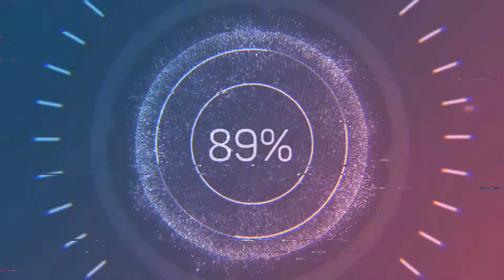ZARABIA NA ULICY | RÓŻNICE W DRZEWIE GENEALOGICZNYM | THE SIMS 4 | ODCINEK 2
Hej! Drugi odcinek pokolenia muzyk z wyzwania Różnice w drzewie genealogicznym. Niestety gorsze dni przed naszą przedstawicielką. Gaja zamieszkała w namiocie na przedmieściach miasta San Myshuno. Życie odwróciło się do góry nogami. Spokojne, poukładane życie wśród najbliższych zostało już daleko za nią. Uciekła ze wsi do miasta w poszukiwaniu szczęścia.

Pssst! Jeśli nie zwróciliście uwagi to tego nie róbcie, jeśli zauważyliście to WYBACZCIE ale wkradł się mini błąd, literóweczka pewna, której mam nadzieje nie zauważycie, zatem więcej Wam nie zdradzę.

ZASADY!
Pokolenie 2
"Oczekiwano, że zostanę rolnikiem, jak mój ojciec i rodzeństwo. Złamałem tradycję. To było wspaniałe."

Życie z rękawami w błocie nie było dla Ciebie. Zawsze pragnąłeś spędzać czas na mieście i zawsze kochałeś jasne światła miast. Pragniesz więcej ciekawych rzeczy, a zamiast tego obserwujesz kiełkujące rośliny lub te dni, które Twój ojciec spędził na wędkowaniu i rozumiesz, że to nie interesuje Cię tak jak Twojego rodzeństwa. Wolałbyś czuć na sobie i swojej gitarze wszystkie spojrzenia. Możesz zdecydować, aby nie iść drogą rolnika, a pójść drogą serca na scenę z swoimi wiernymi fanami.

Cele:
Osiągnąć 10 poziom kariery Muzyka.
Osiągnąć 10 poziom umiejętności charyzmy.
Wziąć ślub z członkiem z zespołu - Sim/Simka posiadający cechę "kocha muzykę" lub "kreatywny", woohoo i mają co najmniej jedno dziecko.
Zdobądź $ 50, 000 do funduszu rodziny przed śmiercią.
Spełnij jedną z aspiracji "Popularność" lub "Pieniądze".

Opcjonalne Cele:
Zostańcie wrogami z matką lub ojcem lub obojgiem, od czasu rozpoczęcia kariery. Odwróciłeś się od ich stylu życia, prawda?
Zagraj dla napiwków na wszystkich parcelach publicznych.
Miej romans z "groupie", czyli kogoś przychylnego i miej z nim dziecko. Przenieś dziecko do rodziny i uczyń z niego dziedzica.
Nigdy nie stawaj się dobrymi przyjaciółmi z swoimi dziećmi - nie poświęcaj im uwagi.